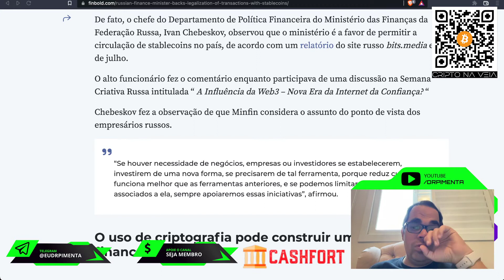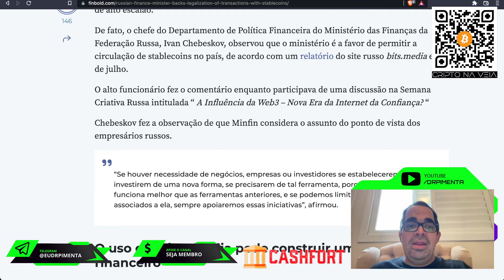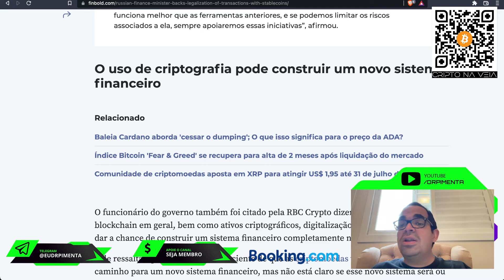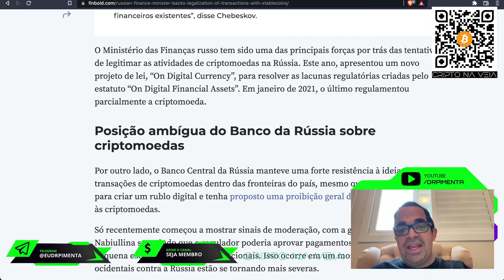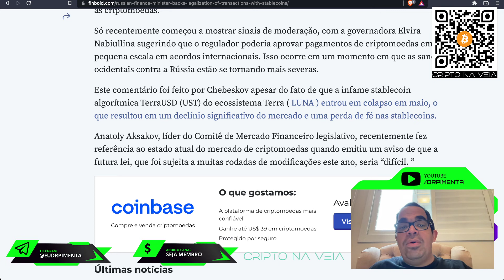CRIPTOMOEDAS NA RÚSSIA - DR PIMENTA REAGINDO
CRIPTO NA VEIA - APRENDA TUDO SOBRE CRIPTOMOEDAS
SEJA UM APOIADOR DO CANAL:
GRUPO DE CRIPTO NO WHATSAPP
📧 CONTATOS:
COMPRAR HARDWALLET NO BRASIL
USE O CUPOM: DRPIMENTA
APOIE NOSSO CANAL CONTRIBUA EM BNB'S BEP20:
WALLET OFICIAL DR PIMENTA:
0xc1F1DC9E7DF3E9fbDF0B69e1B2D071446Ddb969B
PARCEIROS:
DESCRIÇÃO DO VÍDEO:
E aí meus investidores apimentados, tudo beleza? CRIPTOMOEDAS NA RÚSSIA - DR PIMENTA REAGINDO. Vem comigo!
Esse material em vídeo não representa nenhuma recomendação de compra ou venda de ativos ligados ao Mercado Financeiro e de Criptomoedas.
Operações no mercado de Renda Variável e Criptomoedas envolvem riscos substanciais e não há nenhuma garantia de ganhos. Esse vídeo é produzido como principal e único objetivo de divulgar conhecimentos. Não me responsabilizo por quaisquer prejuízos que o investidor tenha através do que aqui estiver apresentado.
TEMAS SEMELHANTES
Bitcoin
Ethereum
Criptos na rússia
00:00 Introdução
00:24 Inscreva-se no meu canal